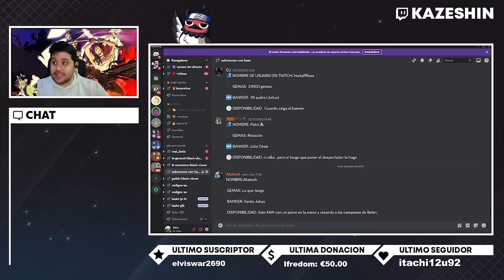DIRECTO ESPECIAL DE SUMMONS EN JULIUS NOVACHRONO! EL PRIMER REY MAGO DE BLACK CLOVER MOBILE